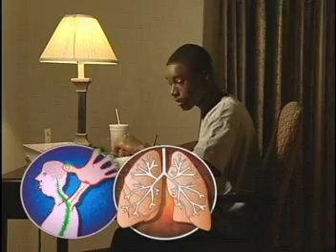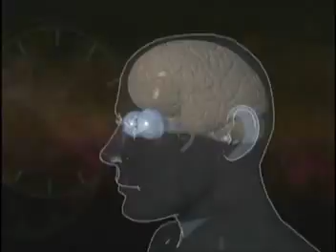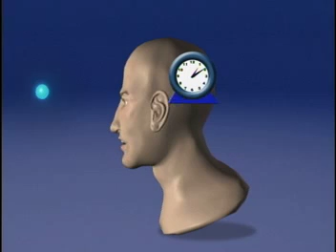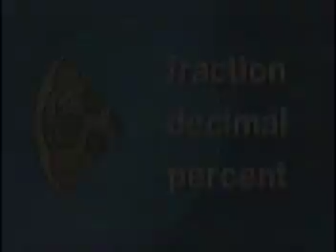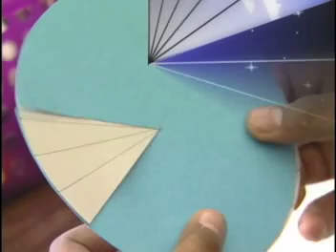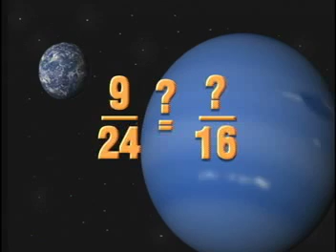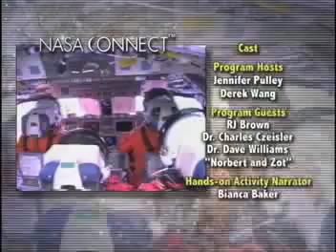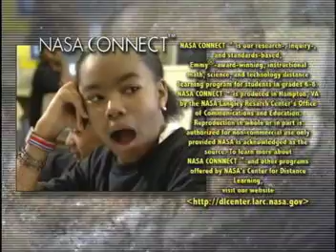NASA Connect - The Right Ratio of Rest: Proportional Reasoning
NASA Connect video containing the following four segments. In the first segment of the Right Ratio of Rest: Proportional Reasoning, Lynn Swann gives a summary of the entire video. Next Jennifer Pulley explains to the circadian clock to R. J. and how sleep in space differs from sleep on Earth. The first segment ends with a inquiry based question about Norbert and Zot as they encounter light dark cycles on other planets. In the second segment of the Right Ratio of Rest: Proportional Reasoning, R.J. talks with Dr. Charles Czeisler about what the circadian clock is and what it does in the body. Dr. Charles Czeisler also discusses the factors that influence the circadian clock and the benefits of sleep. In the third segment of the Right Ratio of Rest: Proportional Reasoning, Jennifer Pulley explains three types of rational numbers: Fractions, Decimals and Percents. Jennifer also describes ratios and proportions. In the third segment students at Cole Middle School conduct an activity in which they record and graph sleep data in different ways. The third segment ends with an inquiry based question posed by Derek Wang comparing time on Earth to time on Neptune. In the fourth segment of the Right Ratio of Rest: Proportional Reasoning, R. J. talks with Dr. Dave Williams about the things that interfere with astronauts sleep in space. Dr. Dave Williams tells R. J. what it is like to sleep in space. Later on, R. J. receives a call from Dr. Charles Czeisler, Dr. Czeisler gives R.J. a schedule so that R.J. can get the full amount of sleep that he needs. At the end of the segment Jennifer Pulley reviews what we learned about sleep patterns and rest.